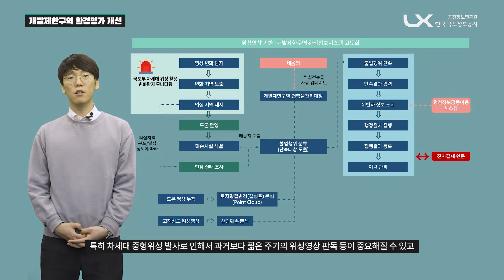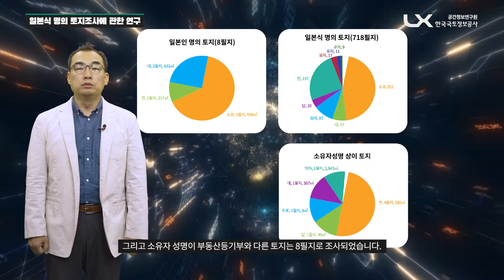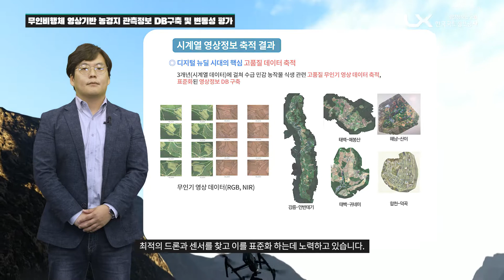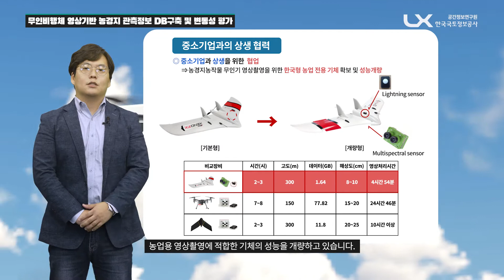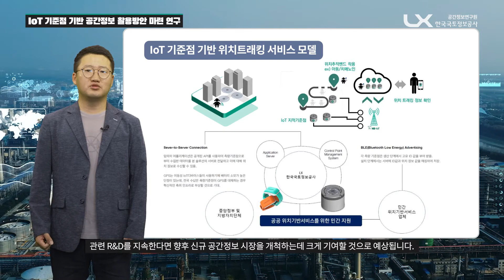LX 공간정보의 미래 컨퍼런스 2021| 2020 LX SIRI 대표연구성과 11선 세션1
공간정보연구원들의 피땀눈물(?)의 결과인
연구성과를 통해 공간정보의 오늘과 미래를 확인하세요!

LX 공간정보의 미래 컨퍼런스 2021에서는
LX SIRI 대표 연구성과 11선을
LXTV 채널을 통해 공개하고 있습니다.

공간정보의 오늘과 미래, 나아가야할 방향에 대해
함께 고민하고 이야기할 수 있는 장이 되었으면 합니다.

00:20 공간정보연구원 손종영 원장 인사
01:26 개발제한구역 환경평가 개선 및 훼손지 탐지 연구(유재성 박사)
02:23 일본식 명의 토지조사에 관한 연구(이영재 박사)
04:00 무인비행체 영상 기반 농경지 관측정보 DB 및 변동성 평가(김민관 박사)
05:27 IoT 기준점 기반 공간정보 활용방안 마련 연구(연성현 박사)